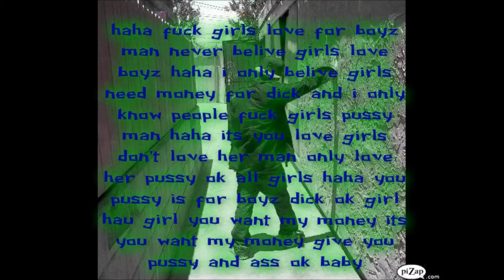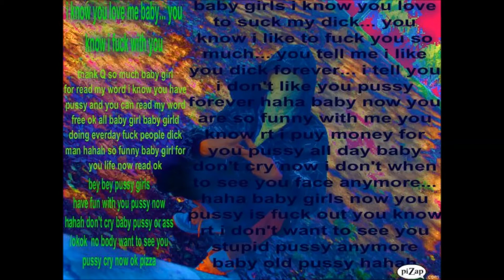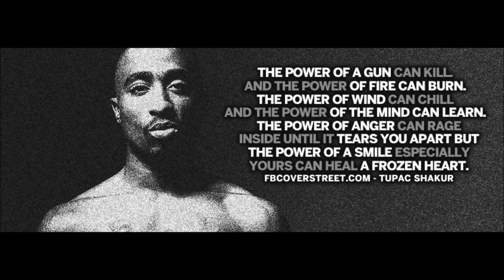Jdboy - I Need You Kiss